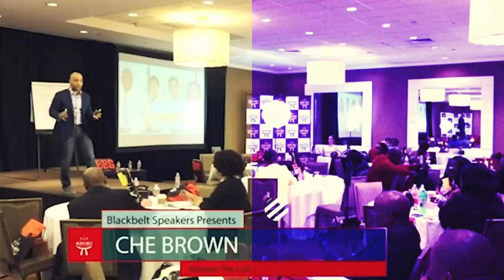Networking to Success with Ashley Little and Jordan Rubin | Happy Entrepreneur Show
The power of networking lies in how well they know you, how much they trust you, how much they gain from having you in their network, how frequently you communicate with them, and how many other powerful people there are in your network.  Tonight Ashley Little is teaching how to network and collaborate to success. Weds, January 15th @ 11:00 pm Eastern.

Who is Ashley Little?

Ashley Little is The CEO/Founder of Ashley Little Enterprises, LLC which encompasses her Media, Consulting Work, Writing, Ghost Writing, Publishing Company, Book Coaching, Project Management, and Empowerment Speaking. In addition, she is a Serial Entrepreneur, Philanthropist, Investor and 5X Best Selling Author.

          She is a proud member of Delta Sigma Theta Sorority Incorporated, and a member of Alpha Phi Omega. She is very involved in her community, organizations and non-profits. Currently, she is the Co-Founder of  Sweetheart Scholars Non-profit Organization 501 (C-3) along with three other powerful women. This scholarship is given out annually to African American Females from her hometown of Wadesboro, North Carolina who are attending college to help with their expenses. Ms. Little believes it takes a village to raise a child and to never forget where you come from. Ms. Little is a strong believer in giving back to her community. She believes our young ladies need vision, direction, and strong mentorship.

She is the Founder and Owner of T.A.L.K Radio & TV Network, LLC. Airs in over 167 countries, streamed LIVE on Facebook, YouTube, Twitter and Periscope. Broadcasting and Media Production Company. This live entertainment platform is for new or existing radio shows, television shows, or other electronic media outlets, to air content from a centralized source. All news, information or music shared on this platform are solely the responsibility of the station/radio owner. She is also the Owner and Creator of Creative Broadcasting Radio Station the station of “unlimited possibilities” and Podcast, Radio/TV Host.

          Ms. Little is a 4X Best Selling Author of “Dear Fear, Volume 2 18 Powerful Lessons Of Living Your Best Life Outside Of Fear”, “The Gyrlfriend Code Volume 1”, “I Survived”, “Girl Get Up, and Win”, “Glambitious Guide to Being An Entrepreneur”, and “Hello Queen”.  She is a Co-Host for The Tamie Collins Markee Radio Show, Award-Winning Entrepreneur, Reflection Contributor for the book “NC Girls Living In A Maryland World, Sales/Marketing/Contributing Writer/Event Correspondent for SwagHer Magazine, Contributing Writer for MizCEO Magazine,  Host of “Creating Your Seat At The Table”, Host of “Authors On The Rise”,  Co-Host Glambitious Podcast, Partner/Visionary Author of The Gyrlfriend Code The Sorority Edition along with The Gyrlfriend Collective, LLC and Lead Author of  The HBCU Experience The North Carolina A&T State University Edition. She has been on many different Podcasts, TV Shows, Magazines, and Radio Shows. Lastly, she has received awards such as “Author Of The Month”, The Executive Citation of Anne Arundel County, Maryland Award which was awarded by the County Executive Steuart L. Pittman, Top 28 Influential Business Pioneers for K.I.S.H Magazine Spring 2019 Edition. She has been featured in SwagHer Magazine, Power20Magazine, Sheen Magazine, All About Inspire Magazine, Formidable Magazine, BRAG Magazine, Sheen Magazine, Front Cover of  MizCEO Magazine November 2019, Front Cover for UpWords Magazine October 2019 Edition, Courageous Woman Magazine, Courageous Woman Special Speakers Edition November 2019, Influence Magazine, Featured/Interviewed On a National Syndicated Television Show HBCU 101 on Aspire TV, Front Cover Courageous Woman Magazine December 2019,  Dynasty of Dreamers K.I.S.H Magazine Spring 2019 Edition, Dynasty of Dreamers K.I.S.H Magazine September 2019 Edition, Front Cover of Doz International Magazine January 2020 Top 28 Influential Business Pioneers for K.I.S.H Magazine to name a few.

Ms. Little received her undergraduate degree in English from North Carolina A&T State University. Next, she received her Master’s Degree in Industrial Organizational Psychology. Ms. Little is a mover and shaker and she continuously pushes herself to be better than she was yesterday. She gives GOD all the credit for everything that has happened in her life. She has strong faith and determination to be great. She believes her only competition is herself. Her favorite scripture is Philippians 4:13 “I can do all things through Christ who strengthens me”.